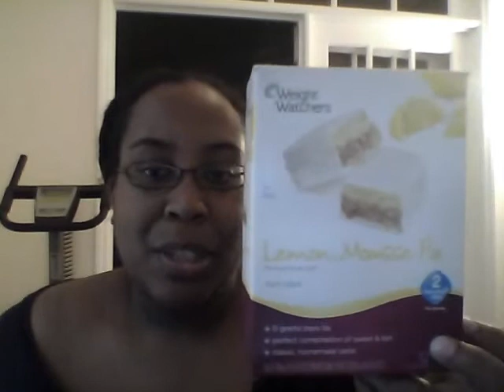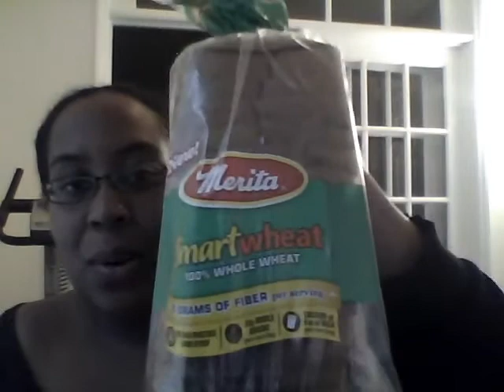Weigh In #9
Just checking in...with a bit of a rant at the end.